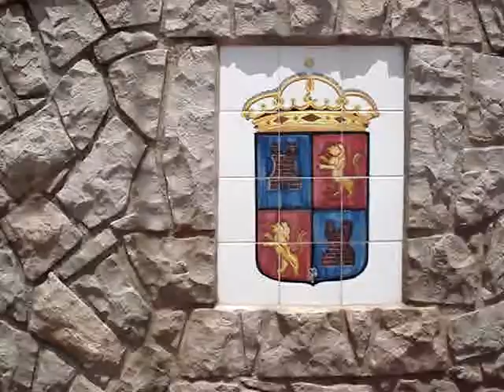Fuente El Cantón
Esta preciosa y generosa fuente de agua fresca la encontraremos en  Fanzara y junto a ella el lavadero.
Fanzara, es un municipio de la provincia de Castellón perteneciente a la Comunidad Valenciana ( España, Spain). Situado en la comarca del Alto Mijares y su núcleo urbano se encuentra en un valle a los pies del río Mijares. El Turio preside el relieve mas próximo junto a Peña Saganta.